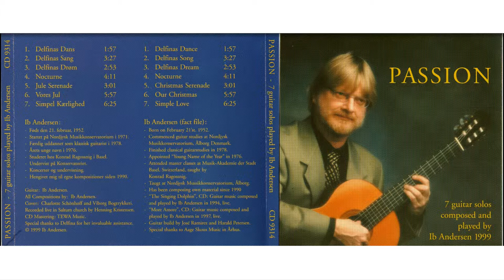Passion 4 Nocturne